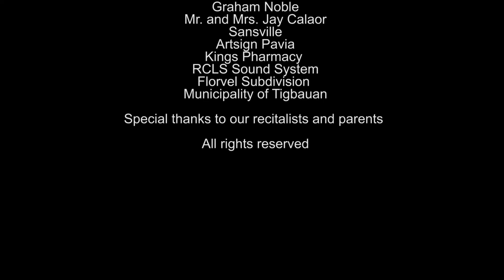Samba Teens - Miagao Branch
Dance STEP - Midyear Recital 2022